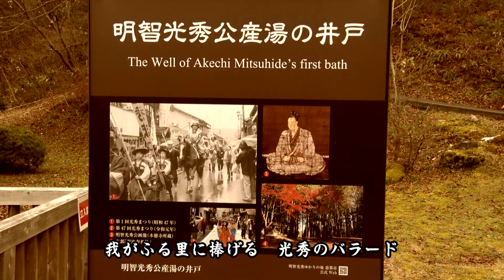ふるさとに捧げる 光秀のバラード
「麒麟がくる」で光秀ブームに沸く岐阜県恵那市明智町（日本大正村）。地元の人々によるオリジナルソング「ふるさとに捧げる　光秀のバラード」が完成。
作詞：中村みはる（大正村浪漫亭支配人）
作曲・唄：西尾大介（中山道大井宿の五平餅あまから大将）
SPECIAL　THANKS　Tak.Horio
明智光秀役：沼田武利（明智振興事務所所長）
熙子役：中村みはる（大正村浪漫亭支配人）
足軽：酒井基之（明智振興事務所）
撮影：新美滝秀（ライフワークス）
構成演出：堀雅司（ライフワークス）
制作著作：㈱ライフワークス
＊どうぞご自由にあちこちでお流しください。
＊拡散大歓迎